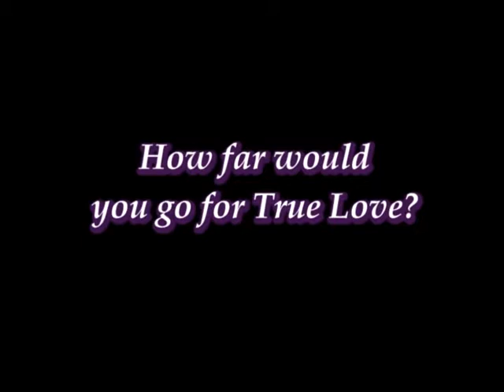ARNON LOUIV FILMS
You will see a few clips of Arnon Louiv's film OUT OF BALANCE and interviews with ANDREA BELTRAO and ADRIANA DUTRA of the Brazilian Film Festival which he sponsored for years.